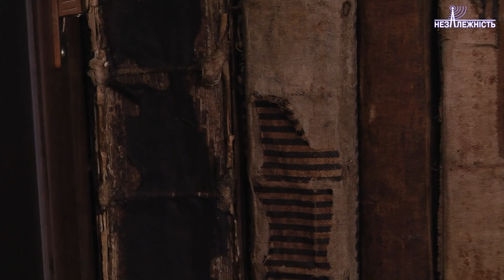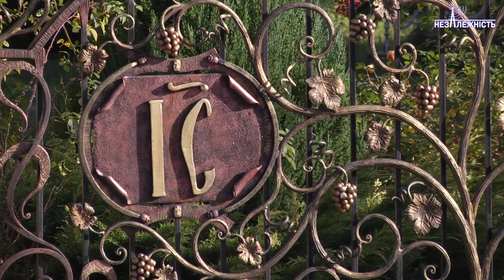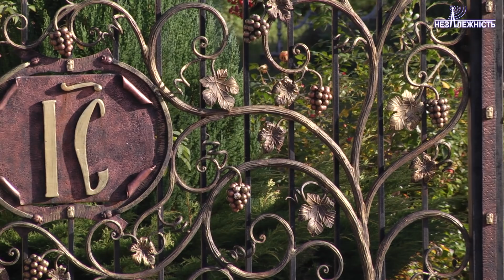Храми Прикарпаття - Церква Святого Миколая (с.Мостище)